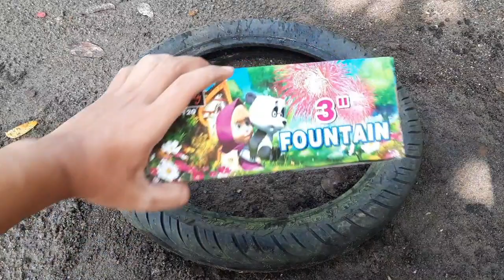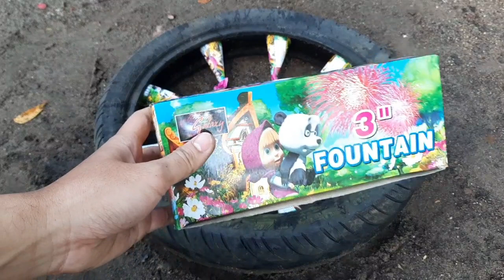NYUMET MERCON FOUNTAIN DI TARUH DI BAN BEKAS MEMBENTUK LINGKARAN DITAMBAH DENGAN MOBIL MAINAN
s.siechungkrienk?ref_component=mbasic_home_header&ref_page=%2Fwap%2Fhome.php&refid=8